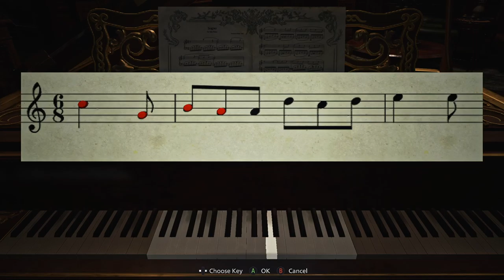OnlyHands!!!!! | Resident Evil: Village #05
Thanks for watching our video, if you liked what you saw or want to see us play something else. show some love and subscribe and let us know what you'd like us to play next